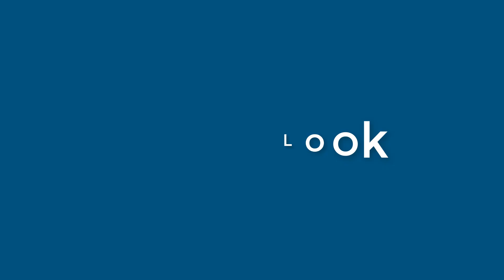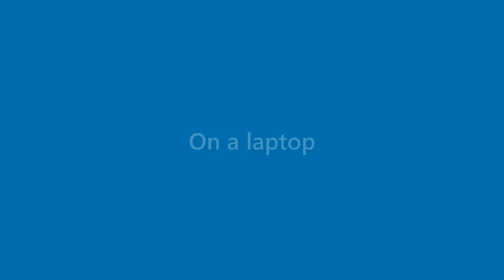Callie Michael - appearance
Name Look - Callie Michael - appearance. In this video we present "Callie Michael" name look and feel in various scenarios.
This video will cover:
How does "Callie Michael" look as a personal letterhead?
How does "Callie Michael" look on a business card?
How does "Callie Michael" look on a computer/laptop screen?
How does "Callie Michael" look with different background colors?
How does "Callie Michael" look with various fonts?